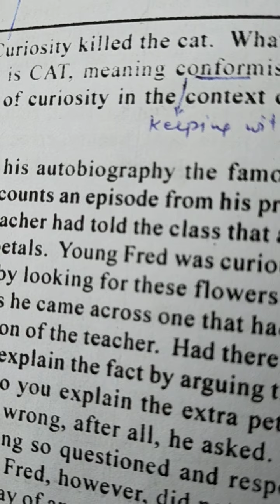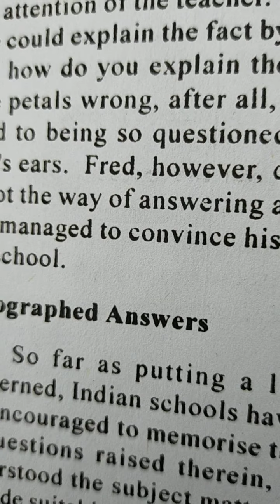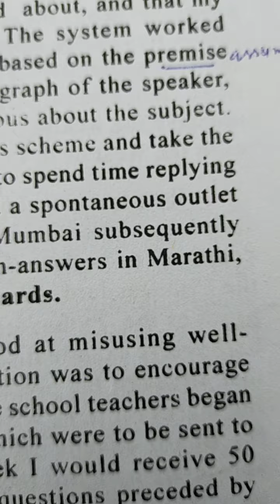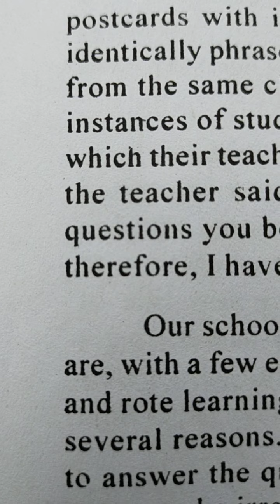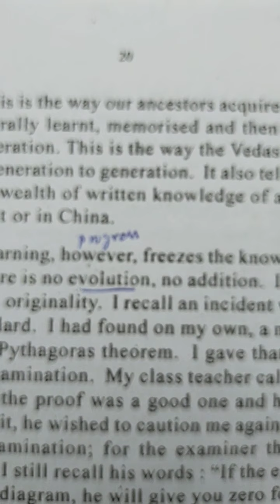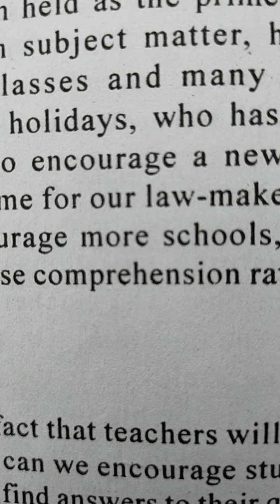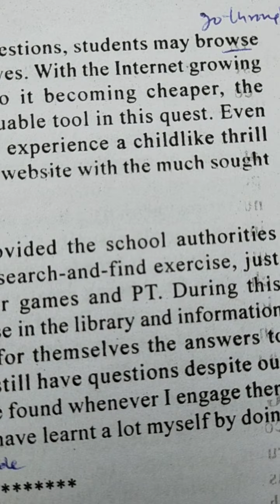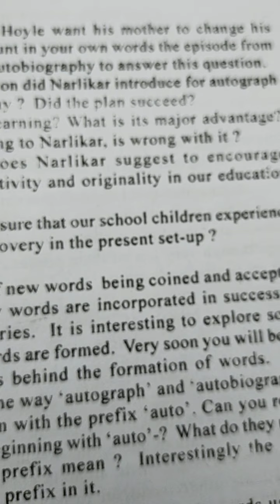it's Question Time by Jayant Narlikar for B. Sc semester 2